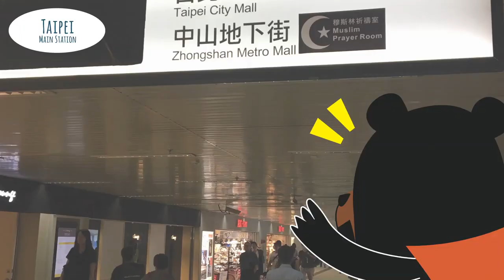Taiwan Small Town Ramble x Miao&WafuPafu [Special Edition]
[Jom Visit Taiwan]

Taiwan's a Muslim friendly tourist destination with amenities and attractions such as Taipei Grand mosque, prayer room, Halal beef noodle, Halal souvenir shops, Halal dessert and more!

Let’s explore this beautiful island from the Taipei Main Station together with Miao& WafuPafu and his Muslim friend!

Make Taiwan as your next Travel destination. Time for Taiwan!